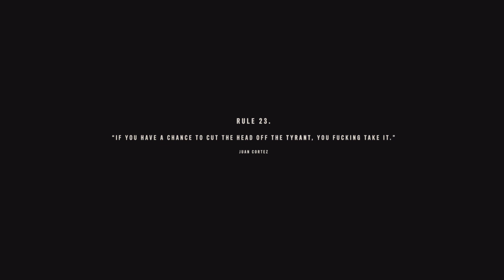Far Cry 6 Paradise Lost Part 1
What's going on Ladies and Gents DeathSoldier77 Skulls and Bones here and in this video we are trying to take out Castillo but instead of him we found Diego who informs Dani that his dad is Sick i don't know if he ment Mental or a other Disease so we head to a secret path behind the bookself was over 34 minutes so yeah had to stop i really hope you all will enjoy the video Ladies and Gents and feel free to check out my other video on the channel and leave a like comment Subcribe Subcribe DeathSoldier77 Skulls and Bones out pce